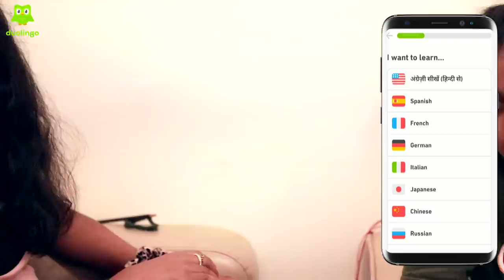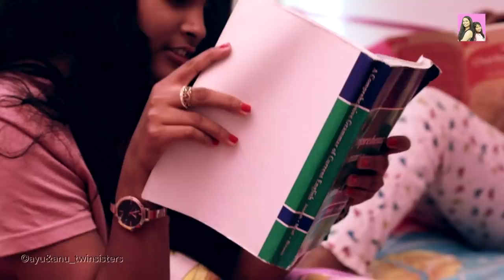Anu Ki Kitab Gayab l अनु कि किताब ग़ायब l Moral Stories l Types Of Student lAyu And Anu Twin Sisters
Now learn any language at home on your phone for free with the help of Duolingo app.